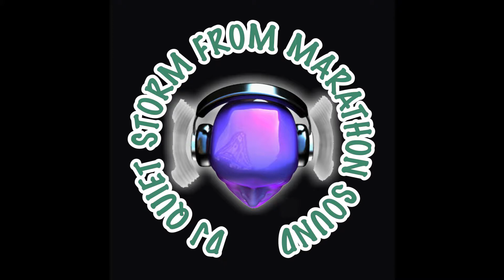DJ Quiet Storm Reggea Samples.mpg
In time